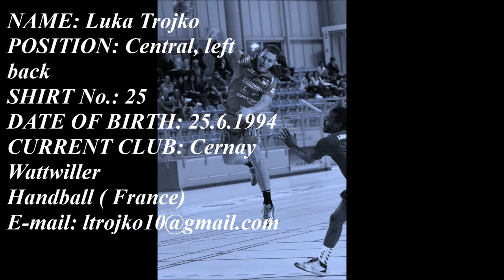New video 2015/2016 Luka Trojko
Luka Trojko - Professional handball player
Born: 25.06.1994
Croatia
Current club : Cernay Wattwiller Handball (France)
Position: left/middle back

phone (whatsupp, viber): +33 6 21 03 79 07